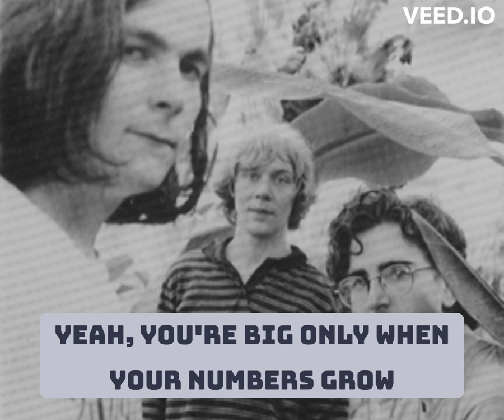Sebadoh - Happily Divided (Lyrics)